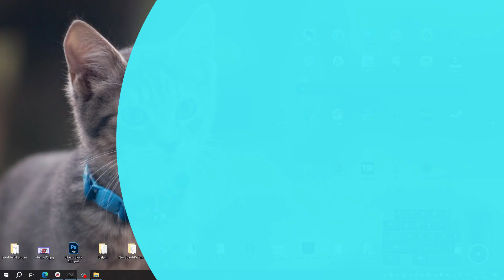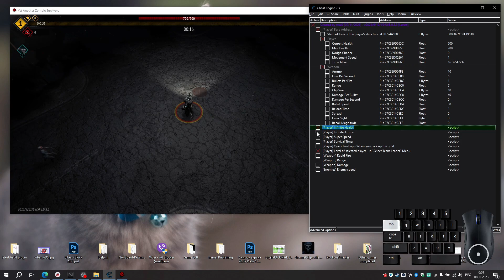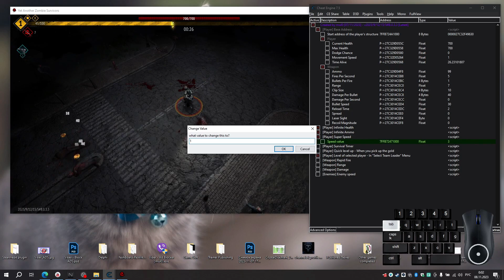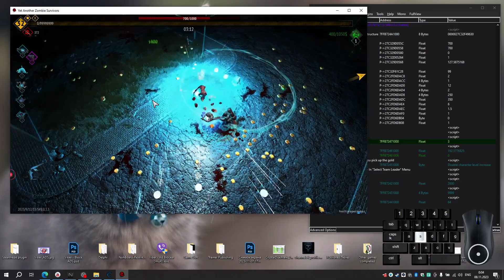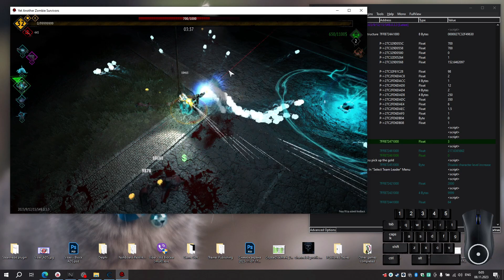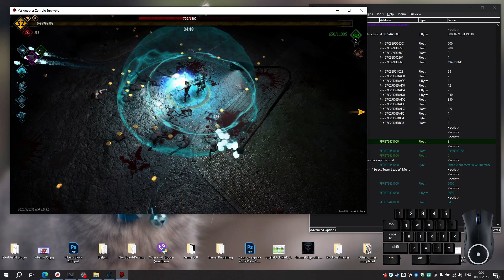Yet Another Zombie Survivors (+10) {mul0}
:: Important! ::
The game has been updated to v2024/12/19/15/26#B.0.7.2a and this table no longer works.

Game: Yet Another Zombie Survivors
Year in Review: 2023
Developer: Awesome Games Studio
Version: 2023/9/12/15/5#B.0.3.3 (v0.4.2) [Latest]

:: Table Functions ::
[Player] Base Address - Pointer to your character's base address
- Current Health
- Max Health
- Dodge Chance
- Movement Speed
- Bullet Speed
- etc.
[Player] Inifinte Health - Immortality for everyone on your team.
[Player] Infinite Ammo - Infinite ammo for everyone on your team.
[Player] Super Speed - Your character runs at high speed.
[Player] Survival Timer - Survival timer on the level
[Player] Quick level up - When you pick up the gold
[Player] Level of selected player - In "Select Team Leader" Menu
[Weapon] Rapid Fire - Rapid fire with all types of weapons.
[Weapon] Range - Sets the distance at which your character sees enemies and shoots at them
[Weapon] Damage - The damage that enemies take
[Enemies] Enemy speed - Enemies' movement speed